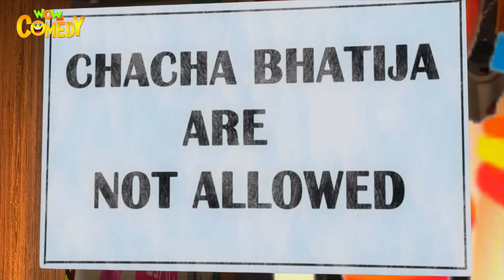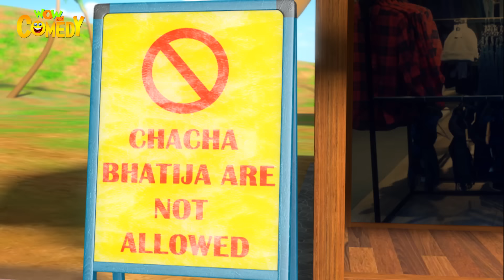क्यों बने Chacha Bhatija Ladki? | Cartoons for Kids | Chacha Bhatija Funny Moments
Manmauji creates robotic bees. These bees are so powerful that wherever they land it creates an earthquake. Manmauji now comes in the disguise as a sage and tells people that Chacha is doomed and due to him the earthquake is coming. Everyone in the town asks Chacha to leave Fantooshnagar but Bhatija finds out the truth and reveals it to everyone...Watch now to know what happens next!!